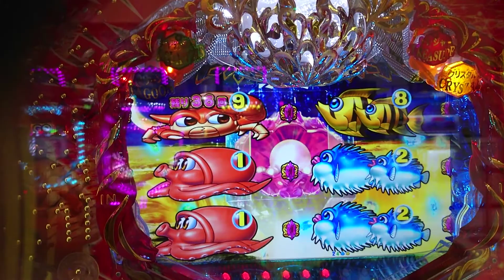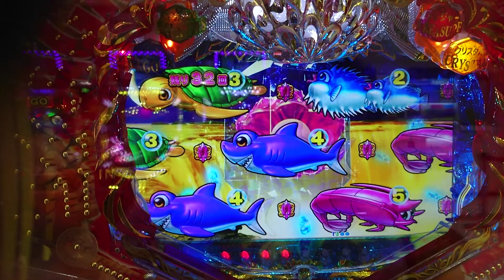【大海４・アグネス・・・８１】連チャン目指して、クリスタルステージで打ってみた